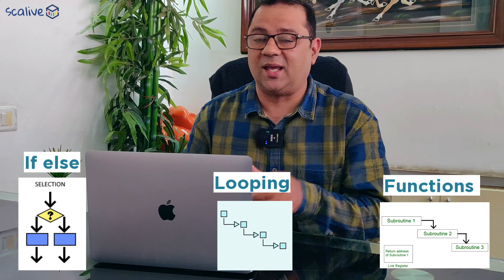How to start programming journey! | Programming Roadmap | How to start coding from zero level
Welcome to our new video: - "How to start programming journey !| Programming roadmap | How to start coding from zero level"